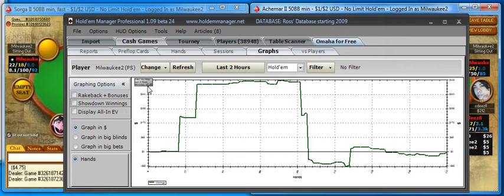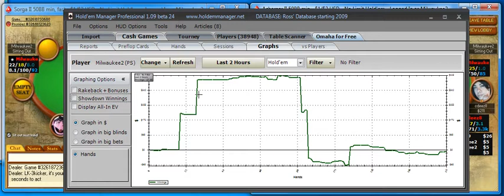Poker Gameplay and Analysis - No Limit Holdem - 6 max Multitable $1/$2 Commentary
Watch easy-to-follow poker game play and analysis for free. In this short video, we will cover the following concept:  6 max Multitable $1/$2 Commentary.